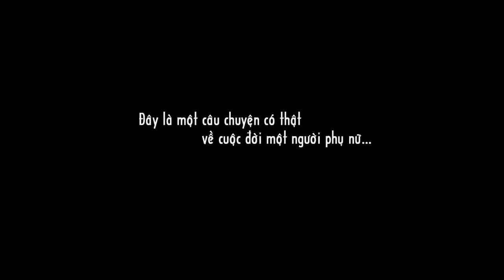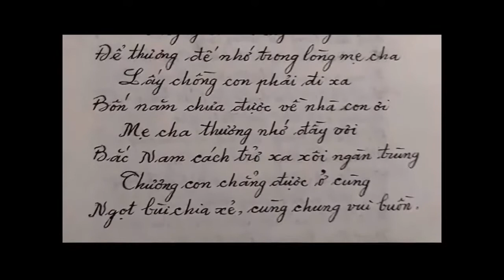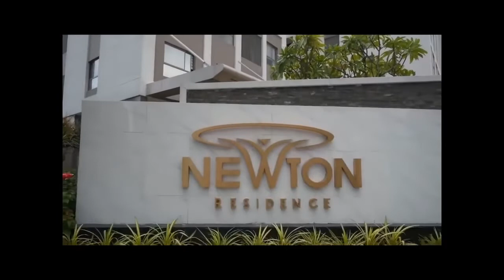CÂU CHUYỆN THÀNH CÔNG CÙNG ORIFLAME ONLINE CỦA CHỊ PHAN THỦY - U50